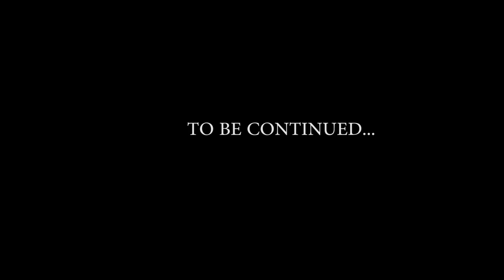eddiepromo2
Collecting info for eddie guerrero in his attempt to claim all championship gold, by using a rolling spider mini drone.

10/10 for terrifying people, i cut my mama's ear with this thing then told her she used to be tough.  It hover and steer better than a designated driver. It takes pictures and it sounds like a swarm of angry bees.

Get one.